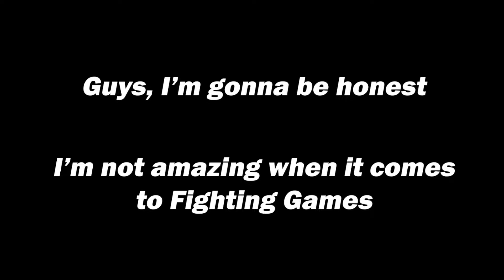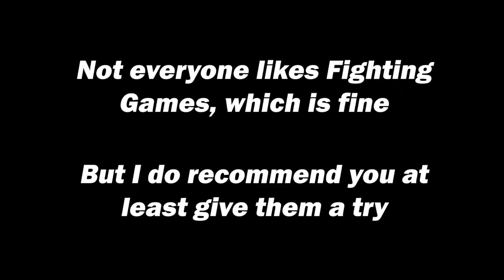[DBFZ] I've done it boys...my first T.O.D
This is sort of an announcement -- if you could even call it that. But yeah, I'm probably gonna play some online games and upload them. It should be interesting.